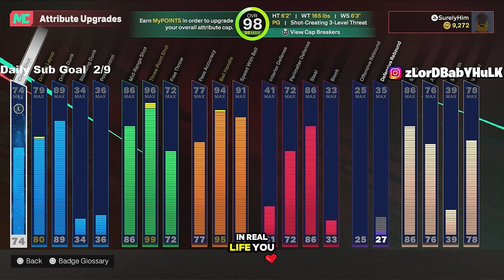The BIGGEST REC RANDOM CRASHOUT on NBA 2K25 | gave me his location!🤣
What if i told you the random crashout is the key to nba 2k25 success? random crashout chaos nba 2k25's most insane glitch ever! wanring this random crashout mistake could cost you thousands of wins! random crashout faceoff nba 2k25's biggest stars! The BIGGEST REC RANDOM CRASHOUT on NBA 2K25 | he gave me his location!

00:38 the best build
00:58 best dribble moves
1:10 cooked best jumpshot
1:14 best dunk packages
1:42 hilarious toxic rec random gameplay